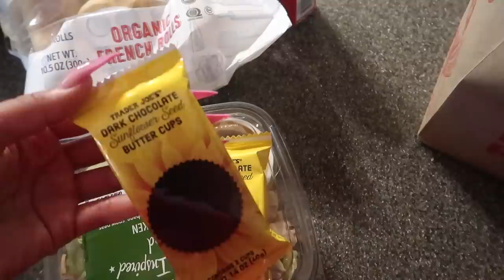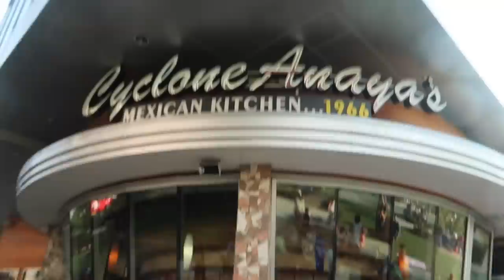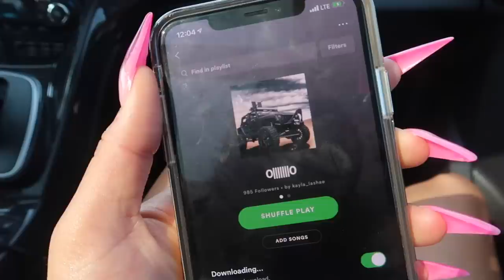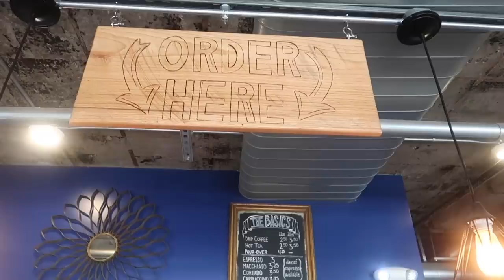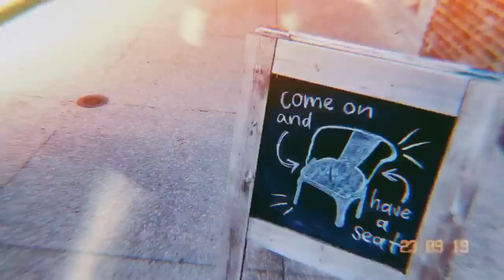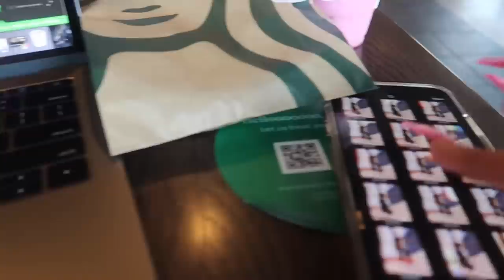VLOG // A DAY IN MY VIRGINIA LIFE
🌸Everyday Makeup Products
Tatcha Dewy Skin Mist
Too Faced Tutti Foundation
Loreal Paradise Enchanted Blush- Charming
Becca Highlighter
MAC Lip Liner
MAC Lipstick
Loreal Voluminous Mascara
MUFE Bronzer & Highlight
Too Faced Razzle Dazzle Palette
Too Faced Peach Perfect Foundation- Sand
Too Faced Setting Spray
Benefit Brow #5
Born This Way Multi Use Concealer
Marc Jacobs Re(Marc)able Foundation
MAC Paint Pot- Painterly
Too Faced Better Than Sex
Laura Mercier Translucent Powder
Marc Jacobs Gel Liner
Make Up For Ever Artist Matte Liquid Lipsticks
Sigma Basic Eye Brush Set
Sigma Essential Brush Set
Sigma Premium Brush Set
Sigma Foundation Brush

🌸Skincare
Trader Joe’s Cleanser
Glow Recipe Blueberry Cleanser
Glow Recipe Watermelon Pink Juice Moisturizer
Drunk Elephant Vitamin C Serum
Murad Multi Vitamin Serum
Sunday Riley C.E.O. Moisturizer
Fresh Eye Cream
Coola Facial Sunscreen
Briogeo Tea Tree Oil
Jade Roller
Glow Recipe Watermelon Mist
GLAMGLOW SuperBerry Mask
Too Faced Good To Go Skin SPF 25
Too Faced Hangover Good In Bed
GLAMGLOW SUPERMUD
FAB Ultra Repair Cannabis Oil